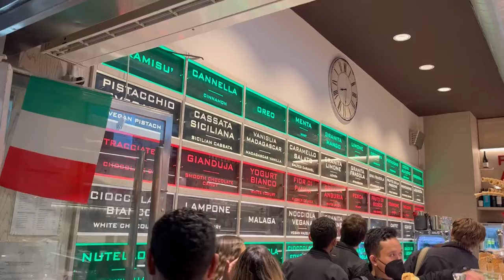PINOY NURSES FROM GERMANY WENT TO ITALY | Marlaine❤️